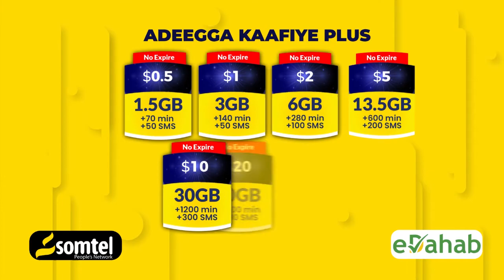Xuska Maalinta Dhalinyarada Soomaaliyeed oo lagu qabtay Magaalada Jowhar.